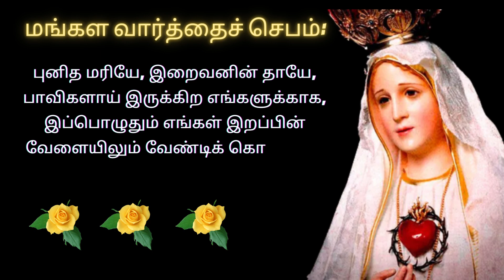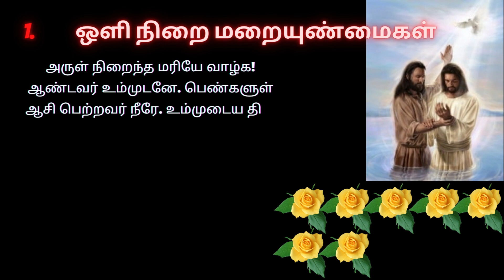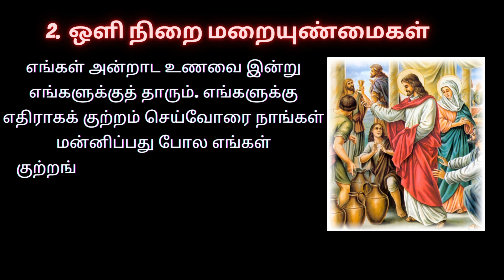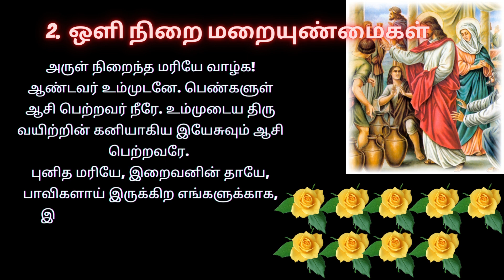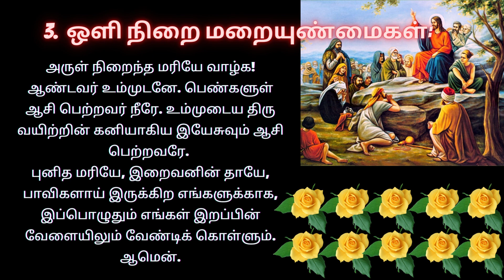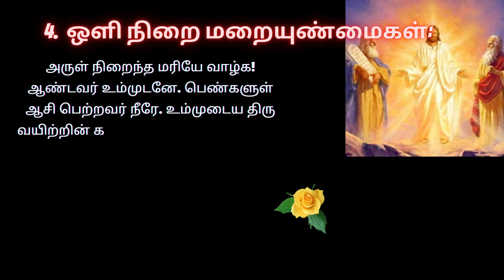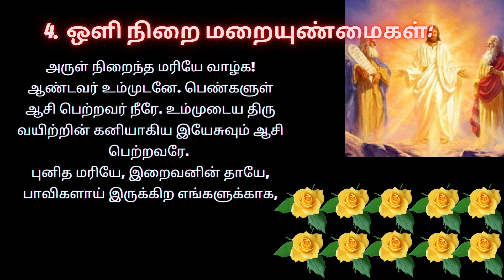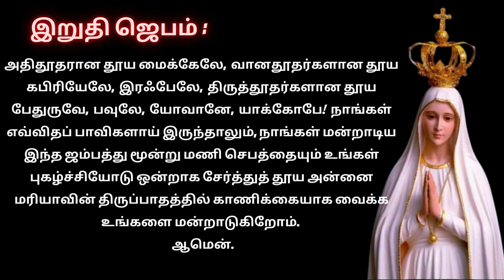Light Mystery In Tamil ஜெபமாலை | ஒளியின் மறையுண்மைகள் 29/02/24